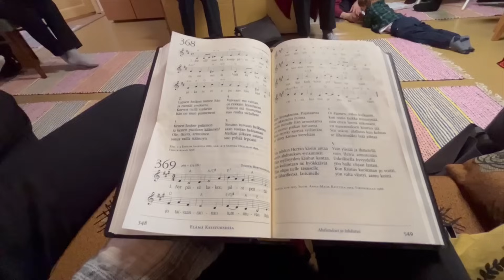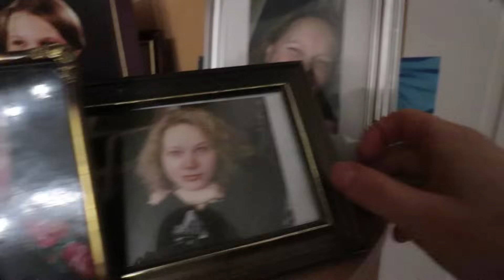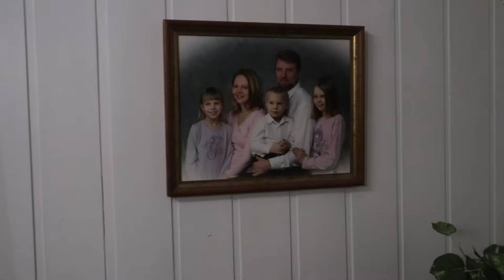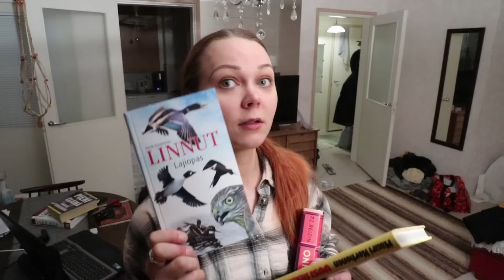Uutta elämään, Kinkerit ja Koti!! :D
👇🏼👇🏼 Kato nää!! 👇🏼👇🏼

🌸Mitä jos kuuntelisit enemmän? 😁 Podcasteja yksinoikeudella ja äänikirjoja Podimossa! Mun linkin kautta saat 14 päivän sijaan 30 päivää ilmasta kuuntelua Podimoon! Ajatuksia herättäviä kuunteluhetkiä kaikille!